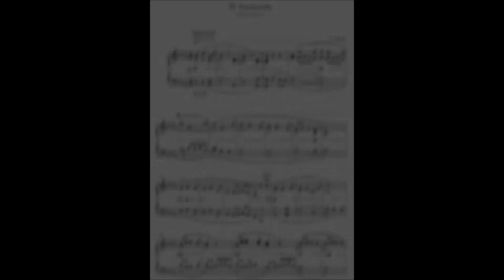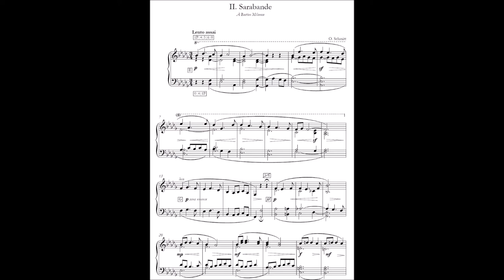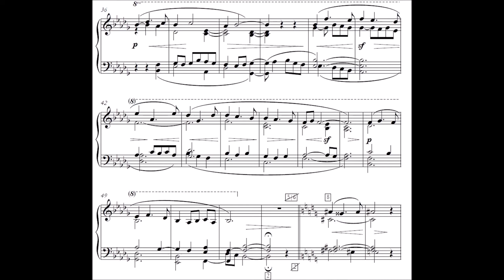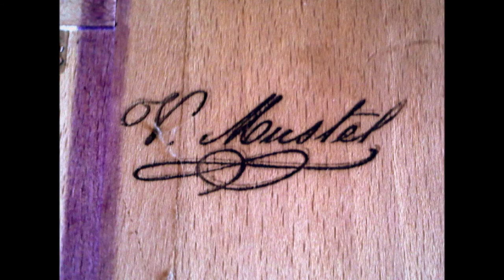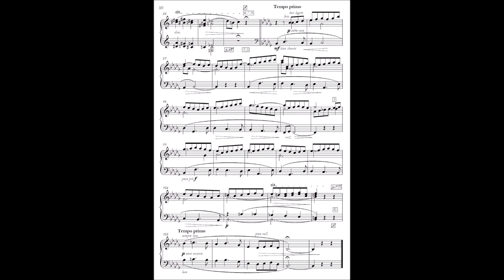Olivier Schmitt : Pour l'Harmonium, n° 2. Sarabande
La Suite « Pour l'Harmonium » (2015) a été écrite pour rendre hommage à la musique impressionniste des années 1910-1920. Elle renoue avec l'esprit des œuvres de Debussy et Ravel (Pour le Piano, Le Tombeau de Couperin) et avec la conception cyclique de César Franck.

Elle est destinée à l'harmonium d'art Mustel, dont les sonorités symphoniques permettent de trouver une synthèse idéale entre une écriture inspirée par le piano et des couleurs orchestrales.

Elle se compose de trois mouvements.

La Sarabande (si bémol mineur, dédiée à Bastien Milanese) suit un plan ABA'. L'exposition de A est elle-même tripartite (premier thème, court développement, reprise variée du thème). B est plus instable, avec de nombreux emprunts et modulations. Sa fin, “très épanchée” cite ironiquement l'accord de Tristan, avant de faire à nouveau entendre A dans nouvelle “orchestration”.

Olivier Schmitt joue sur son Orgue-Mustel n° 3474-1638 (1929).